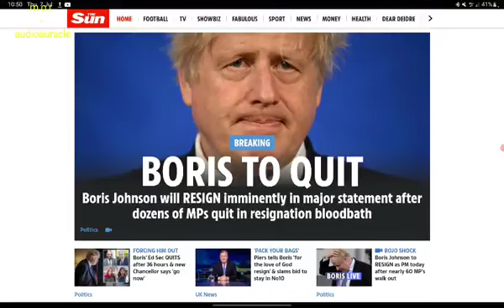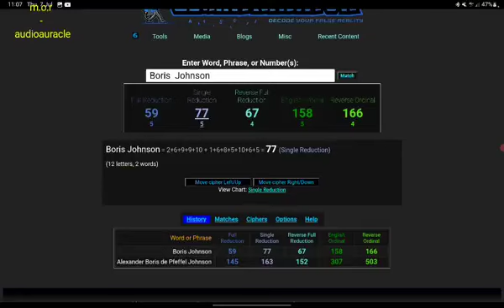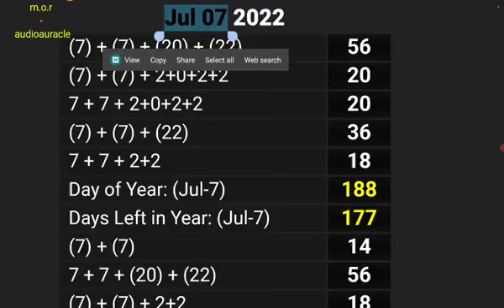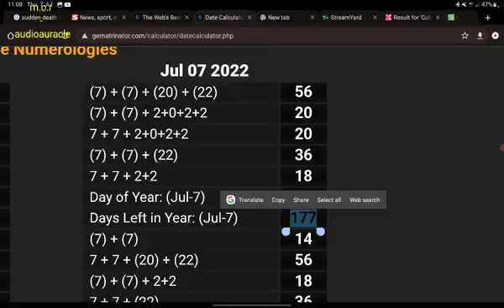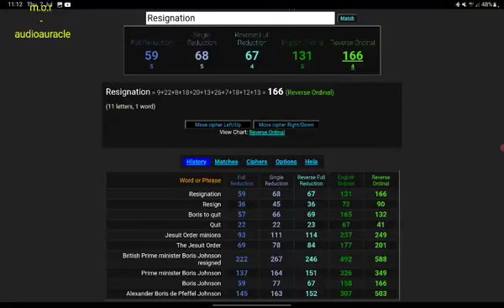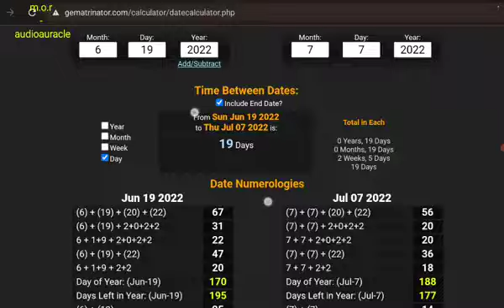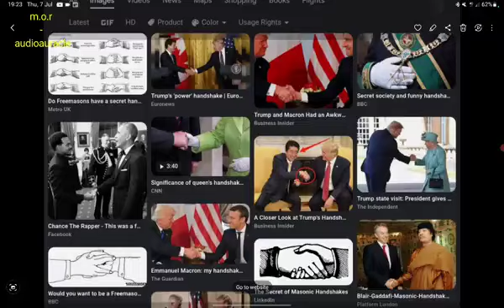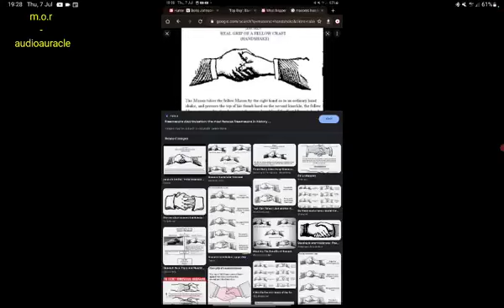(play this1) Jesuit Order minion/puppet Boris Johnson to 'Resign' + other news 📰 (part1)